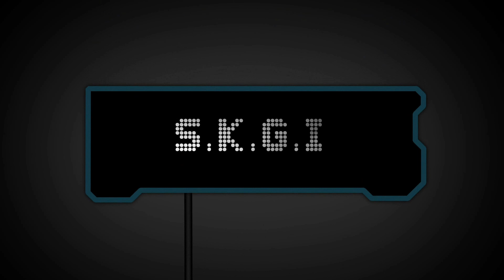Shadow Of TOMB RAIDER (ODIA COMMENTARY) | Deadliest Enemy | XBOX ONE X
Hi, I am an avid gamer & I know the struggle of owning a console and buy games for that.
So I do sell xbox games cheap both accounts and keys.

you can contact directly on my telegram -
The only scam free telegram account for customers. No spamming and no cheating with customers.